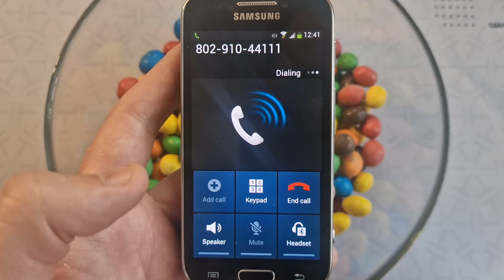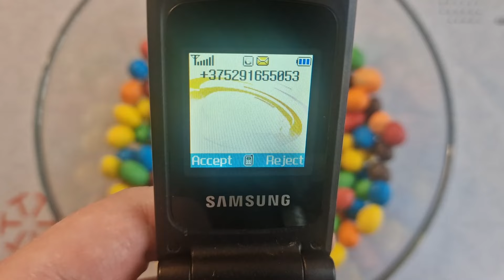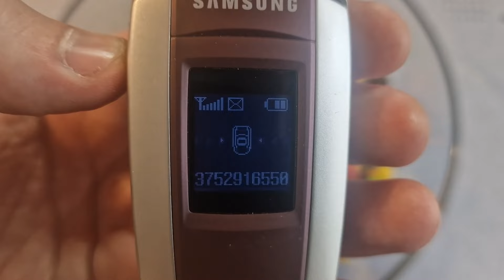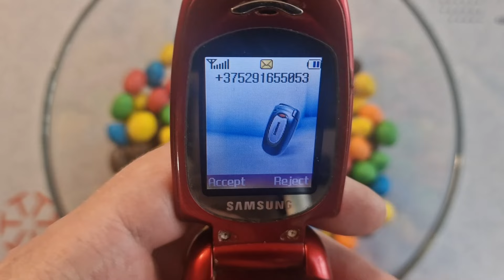Fishing Samsung SGH Phones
Samsung SGH Phones Incoming Call